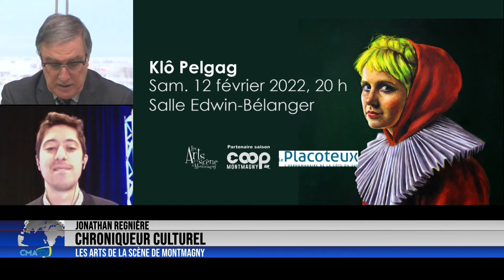Chronique culturelle du 9 février 2022